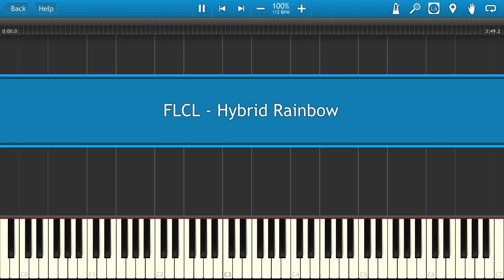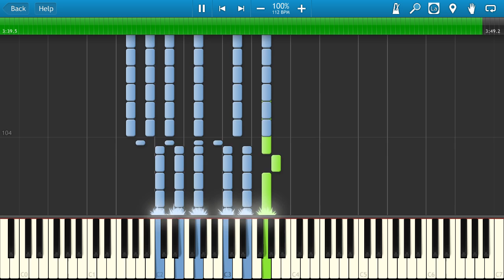FLCL - Hybrid Rainbow [Piano Tutorial]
Learn how to play FLCL - Hybrid Rainbow on the piano.